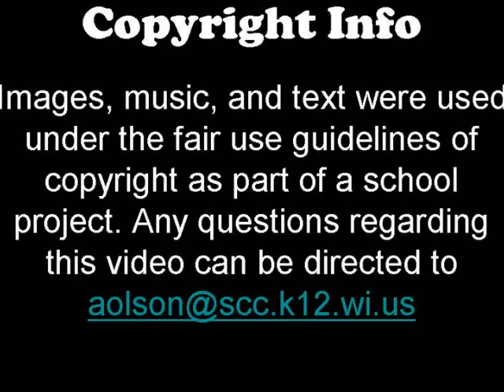diary of a wimpy kid hard luck - Book Trailer